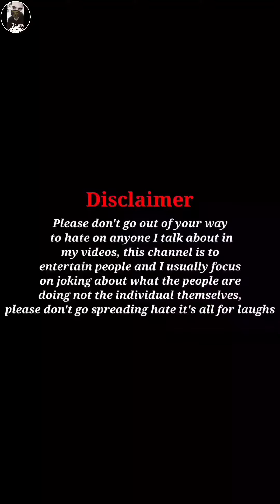Poulomi Saha poulomi.07 Roast🔥Part-4 I Ashleel Instagram Reels Roast I Deadly Poison